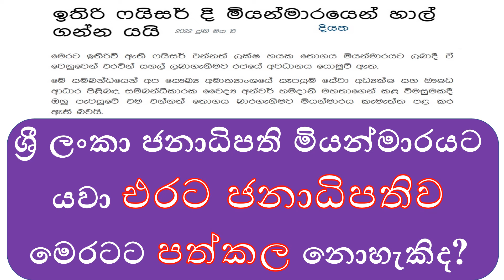MDM5215 බිඳිය නොහැකි ලෝක වාර්ථාවක් !. ශ්‍රී ලංකාව සහ මියන්මාරය අතර ජනාධිපති හොරු හුවමාරුවක් !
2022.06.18